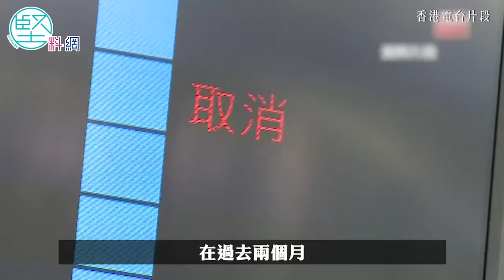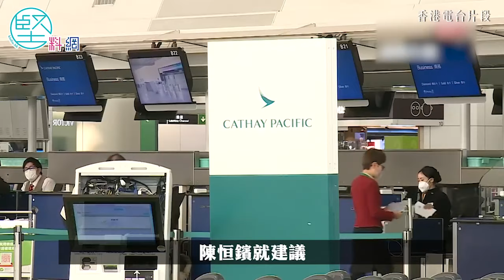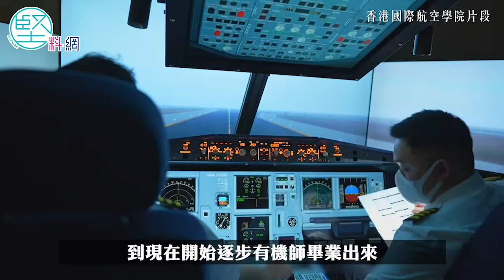【全城聲討】疫情裁減人手遺禍 客流增幅後知後覺 國泰「消失的航班」陀衰香港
正當特區政府全力振興經濟，作為香港航運業龍頭的國泰航空卻發生「消失的航班」事件。
過去兩個月，國泰經常性臨時取消多班航班，令旅客大失預算， 怨聲載道。事件引起特區政府主動關注，行政長官李家超、運輸及物流局局長林世雄隨即作出連番呼籲，要求國泰盡快解決事件，應對即將來臨的農曆新年出行高峰。
《堅雜誌》為了探討今次事件的「來龍去脈」，訪問了關注香港航空業的立法會議員及學者，他們均表示，問題根源主要在於現役機師人手尚未完全回復百分百運力，加上管理層在航班及人手編配上低估了客流恢復速度，導致無法應付客流量的增幅，被迫將航班取消，情況並不理想，亦影響了香港形象及國泰的商譽。
當務之急，他們建議在平衡國泰的財政能力下，適當調高員工待遇，藉以吸引有志之士入行，長遠應該加強本地培訓，為香港航運業提供人才資源，維持香港作為國際航空樞紐的地位。

文：鄭濬文　圖：資料圖片